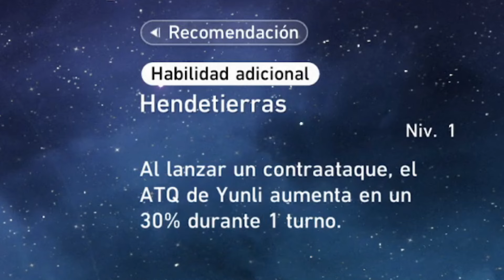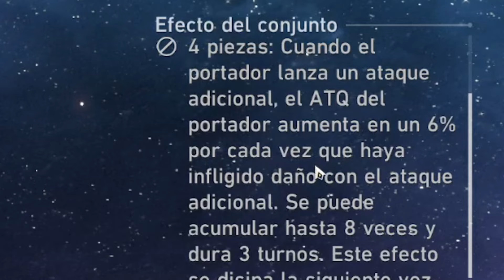¡NO cometas ERRORES con YUNLI! GUIA & BUILD - Honkai Star Rail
La guía de Yunli en un video corto veremos sus mejores builds, conos de luz, artefactos y mejores composiciones de equipos en general en honkai star rail

0:00 Yunli Skills & Counter
1:41 Artefactos y estadísticas
3:11 Ornamentos & Sub stats
4:20 Conos de luz útiles
5:42 Equipo de Yunli en General